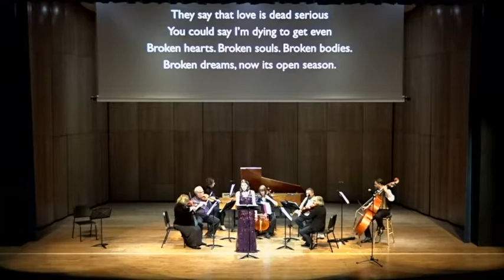Wyoming Baroque at Sheridan College